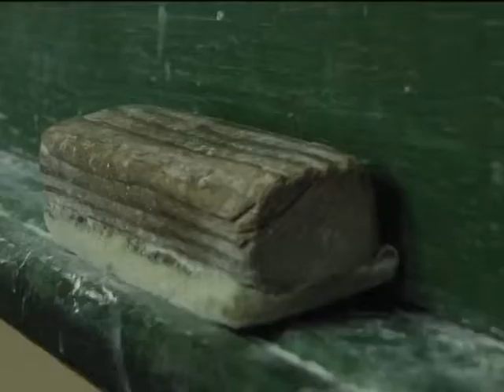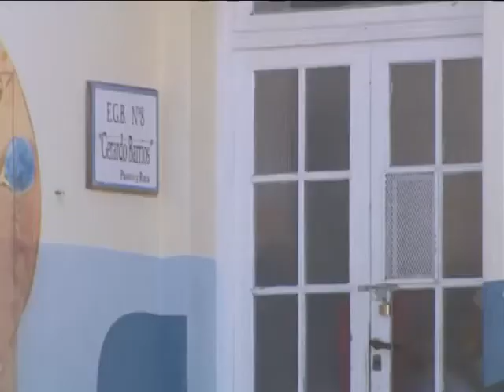La Sociedad Argentina de Pediatría sostiene que es imprescindible la vuelta a las escuelas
ABEL DALBENE - Tras analizar los distintos aspectos que hacen a la importancia de la escuela en la vida de los niños, niñas y adolescente en los aspectos educativo, cultural, de educación física, social, sanitario, nutricional y el impacto que tuvo la falta de presencialidad en 2020 por la pandemia, la Sociedad Argentina de Pediatría sostiene que es imprescindible la vuelta a las clases presenciales. Por supuesto, cumpliendo estrictos protocolos y observando la realidad epidemiológica de cada distrito en particular. El pediatra, miembro de la SAP, detalla los argumentos y recomendaciones para lograr el regreso a las escuelas